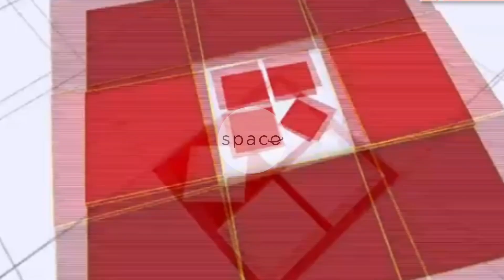ആ നടനെ പിടി കിട്ടി?|Hema Committee മൊഴികൾ പുറത്ത്!|troll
സിനിമ ലോകത്തെ പല ജ്വലിക്കുന്ന നക്ഷത്രങ്ങളും കരിഞ്ഞു വിഴുന്നു!|Hema Committee മൊഴികൾ പുറത്ത്!|troll malayalam latest|Hema Committee report out|onam release|mallu troll